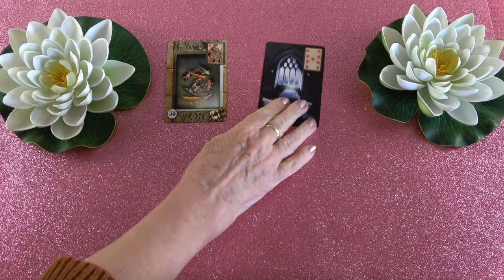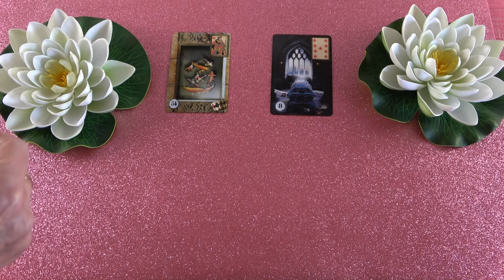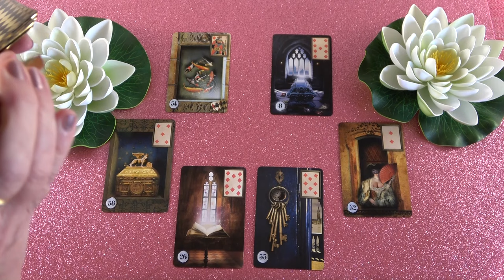Nyitottabb hozzád és tervez egy utazást❣